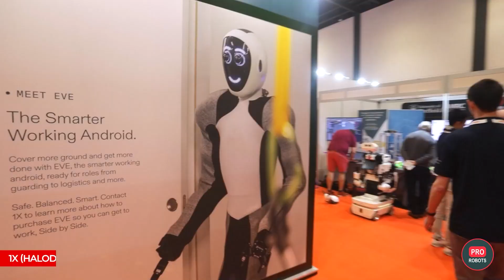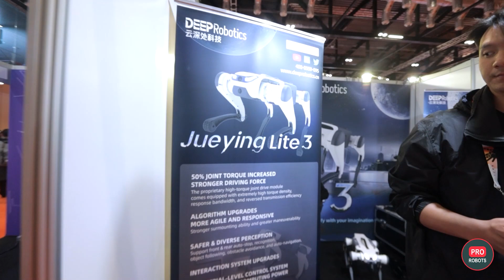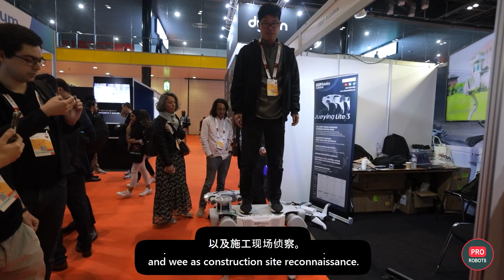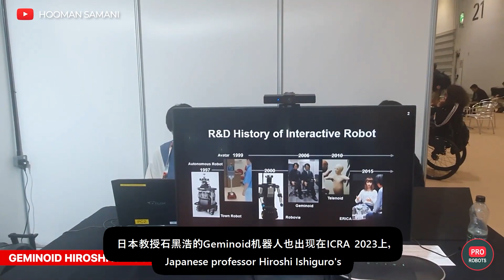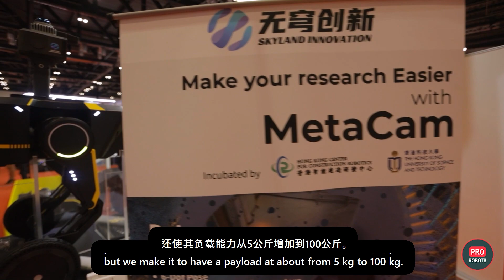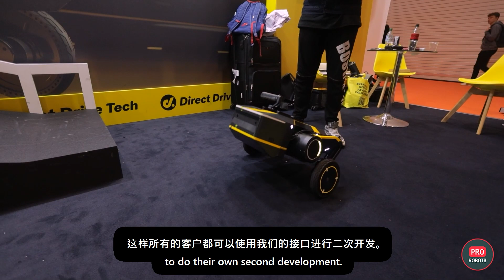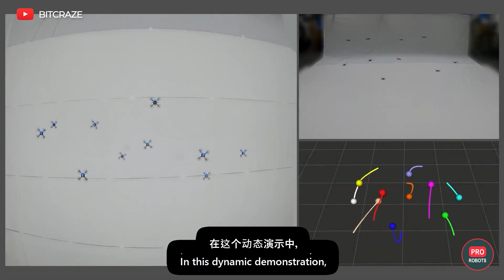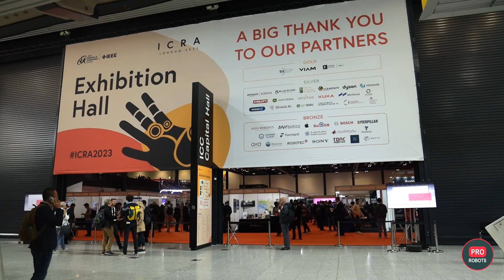伦敦最大的机器人展/2023年ICRA的机器人和未来技术展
大家好，你在PROROBOTS，今天我们为大家介绍ICRA 2023伦敦机器人展的全面回顾。令人难以置信的ICRA 2023机器人展在伦敦举行! 我们特别为您安排了一次未来世界的旅行，并准备了一份关于最有趣的发展和发明的报告，它们已经在改变我们今天的世界 在一个视频中，请看展览中最有趣的机器人的全面回顾!

看更多有趣内容：
【真·科技与狠活】未来食品科技一览，海克斯都不算事儿